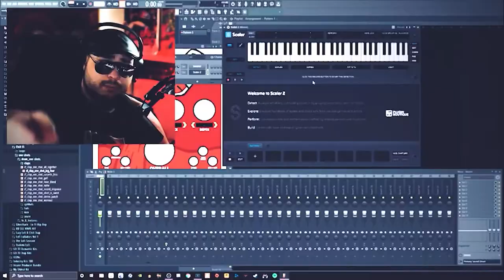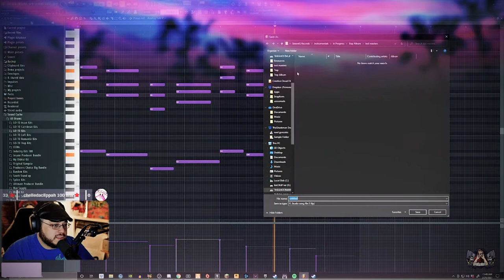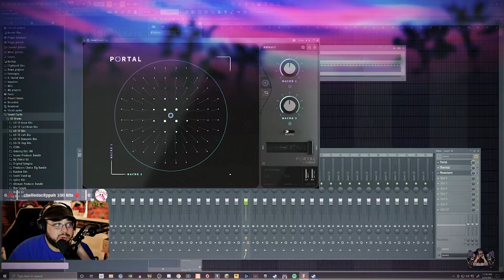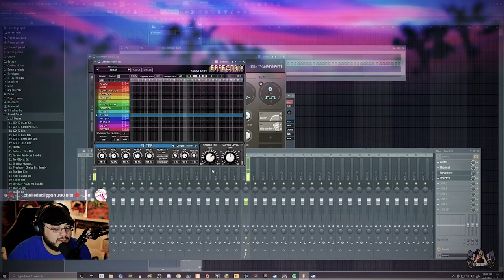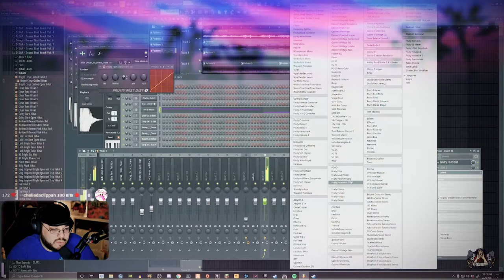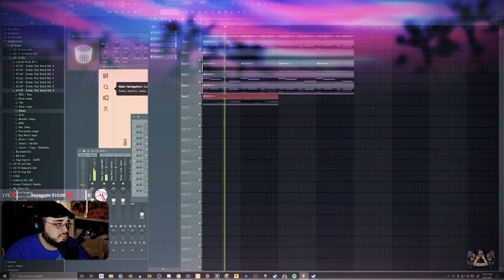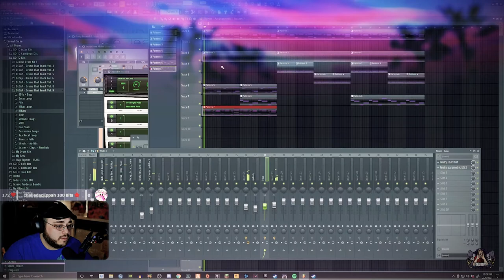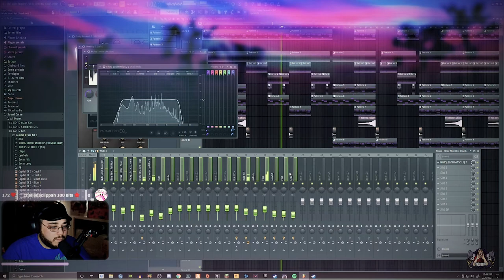Making Romantic Beats for Nopixel 3.0 Artists and the VU - Nopixel Queue Beats Part Two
Me producing beats in the Nopixel Queue for the VU and other Nopixel artists

** MY STREAM & YOUTUBE GEAR
CAMERA: G7 Lumix
CPU: Ryzen 3900X
KEYBOARD: Corsair K70 RGB MK.2
MOUSE: GPro Wireless
STREAM DECK
HEADSET: Arctis Wireless Pro
RING LIGHT: Neewer Ring Light
RODE PODMIC
JOBY FLEX Tripod

KRK Rokit 5s
MPK Mini MK3
DT 77 PRO Headphones

Time Stamps
0:00 Intro
0:38 Chords
2:42 Adding Portal, Thermal and Effectrix
3:11 The 808 from Decap
3:51 Drums
4:16 Bass
4:54 Arcade
6:17 The Beat